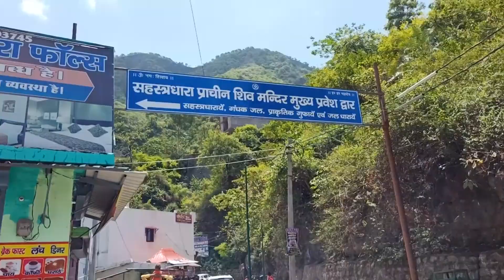Guys सहस्त्रधारा बहुत 😍 खूबसूरत जगह है